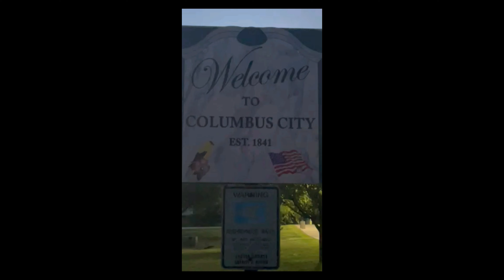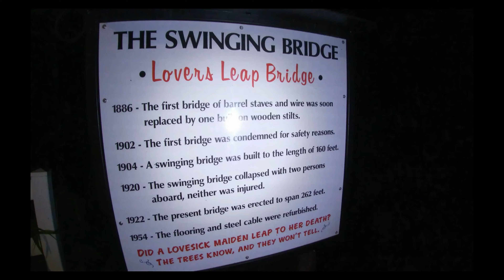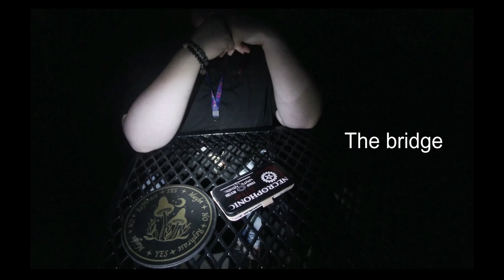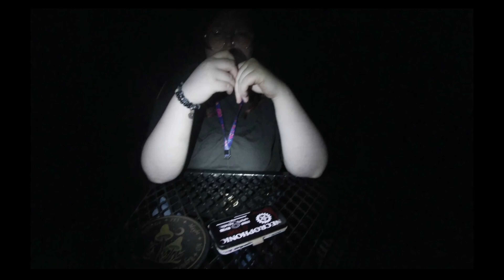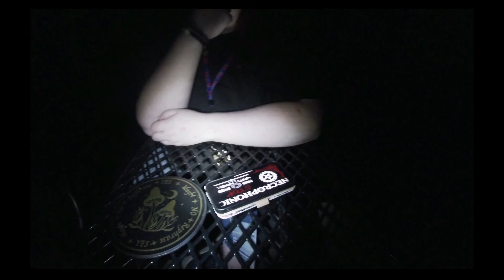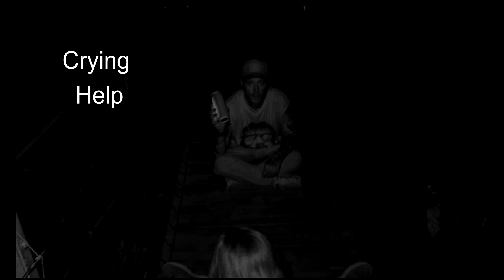Lovers Leap Part 1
The Host Ghost Crew travel to Iowa To Investigate The Tragic At Lovers Leap Bridge